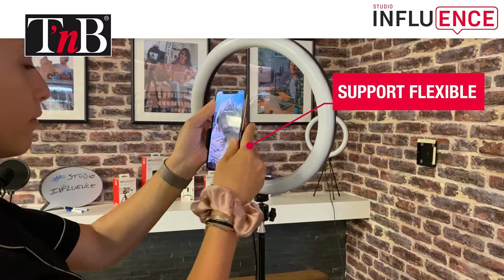T'NB Influence Anneau LED + Trépied studio -- Onedirect